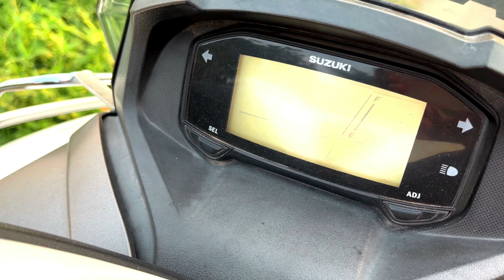suzuki burgman street 125 full review. suzuki burgman scooty honest review after 4 years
best scooty under 1 lakh
best scooty under 80000 in india
best scooty under 60000
best scooty under 1.5 lakh
best scooty under 50000
best scooty under 70000
best scooty under 1 lakh 2023
best scooty under 2 lakh
best scooty for girls
india number one scooty
india no 1 scooty
india no 1 scooty 2023
india's no 1 scooter
no 1 scooty in india 2023
no 1 scooter in india 2023
no 1 scooty brand in india
no 1 scooter in the world
scooty tyre repair
scooty t10
scooty driving
scooty modified